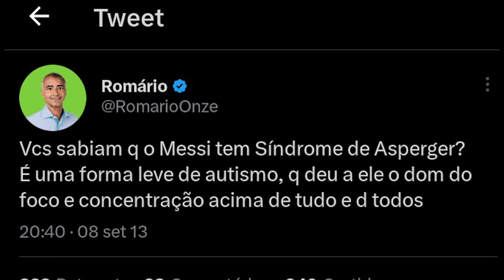LA CONDICION ESPECIAL de MESSI